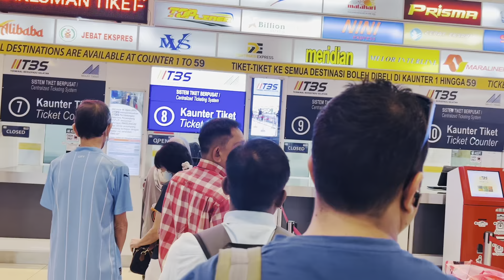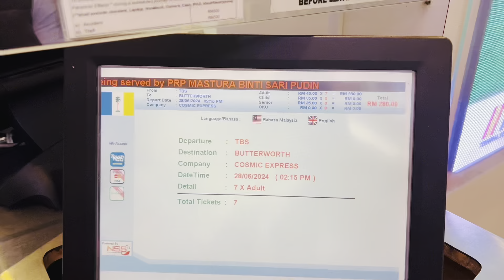My New Vlogs From KL to Penang 🥰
Subscribed_Like_Comment_Share_Csitaram#🦅 Mahendra
Highway | East - West Highway | Highway Of Nepal

Happy Manghi Parba Khusi Manaudi Csitaram

Song Comedy || BY Csitaram Entertainment

FUN & ENTERTAINING#VLOGS OFFICIAL PAGE CSITARAM

For watching to video thank you guys 🙏🙏🙏🙏🙏

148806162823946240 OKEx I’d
@@Sit637033 (Sitaram1987)

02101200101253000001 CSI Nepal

Csitaram entertainment
❀❀हामीलाई सम्झनुहोस्❀❀❀